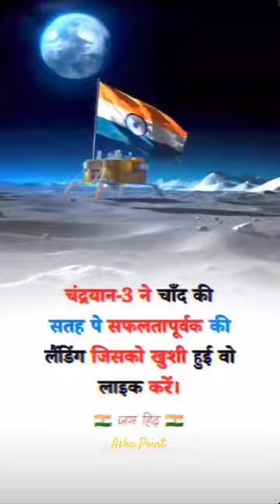chandrayan 3 landed on moon 🌙